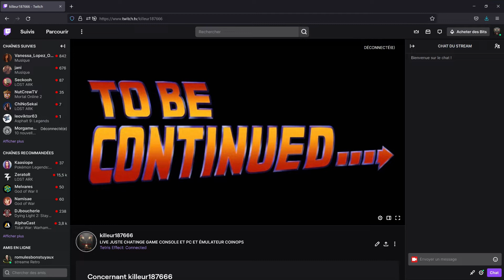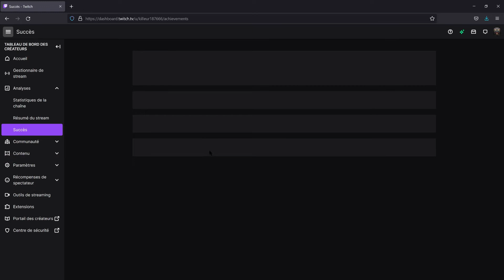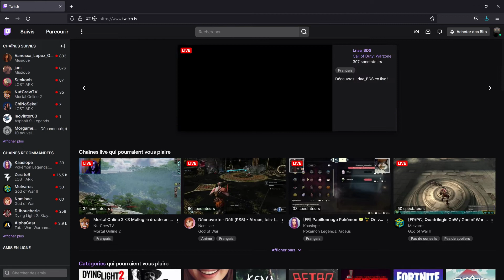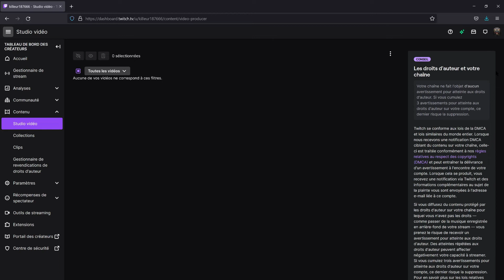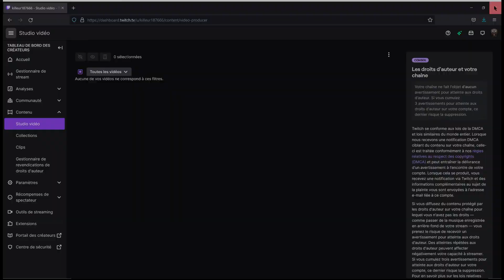AIDE MOI SUR MA CHAINE TWITCH MERCI